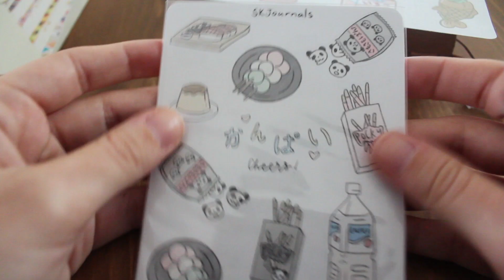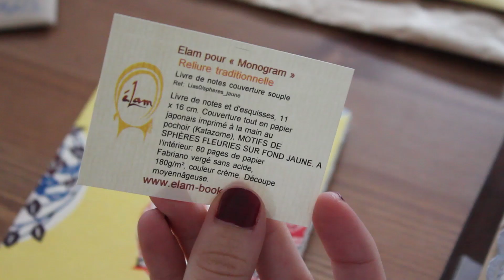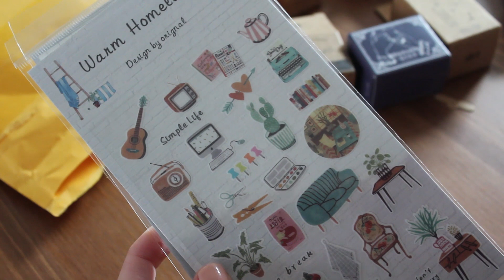27. bday gifts (stationery haul pt.1)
grateful,
even though I'm not in my country with my friends and my mom,
I had such a great time

day 1
day 2: stationery from a local store here in Strasbourg (gracias M)
day 3: a package from aliexpress
day 4: gifts from friends